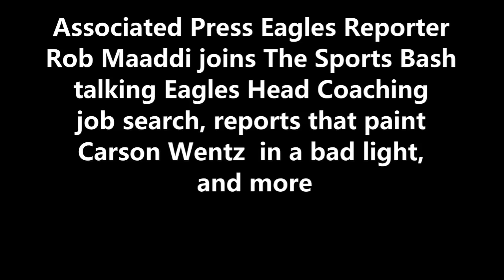Rob Maaddi talks Eagles Head Coaching job search, Carson Wentz, and more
Associated Press Eagles Reporter Rob Maaddi joins The Sports Bash
talking Eagles Head Coaching job search, reports that paint Carson Wentz  in a bad light, and more